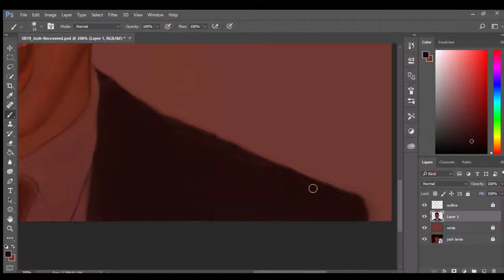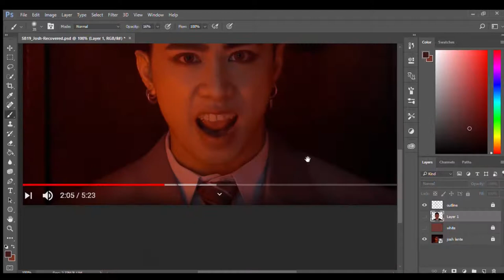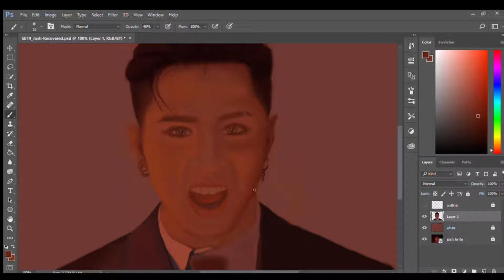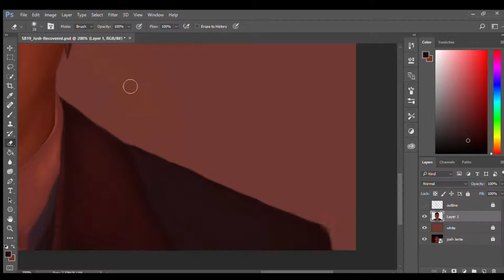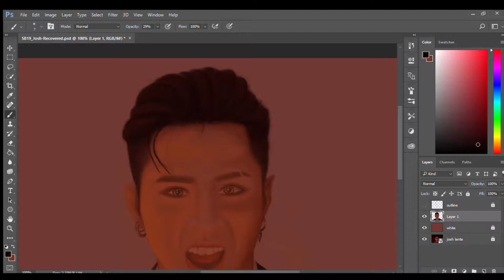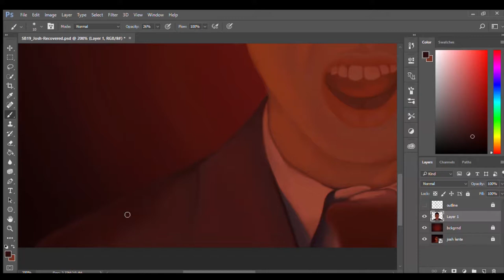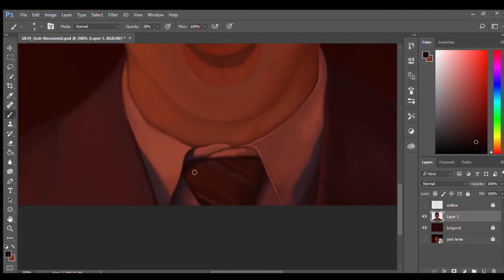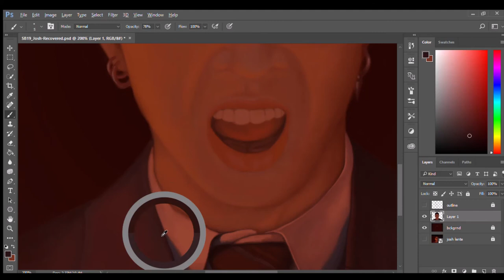SB19_Josh | Time Lapse Digital Painting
This was just latter part of the rendering process I did for a digital portrait of Ssob (my bias) 🤭  I didn't get to record the first part of the painting process. I just wanted to share my story and how SB19 inspired me.
Of course, I will be doing portraits for the other members. And I will be posting them as well.

SB19 will surely achieve greater heights than what they already did!
Keep on inspiring people! A'Tin will support you all the way!

SB19 'Pagsibol' OUT NOW
Stream here: lnk.to/SB19-PagsibolEP

Hope  you are able to pick up a few tricks with my process.
And if you do, please hit the "LIKE" button. This will greatly help me.
to notify you every time I upload new videos on the channel.

Thank you! And take care, always!